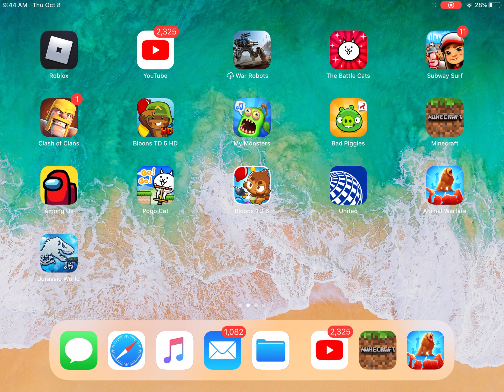Redstone loops in Minecraft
They go slowest to fastest